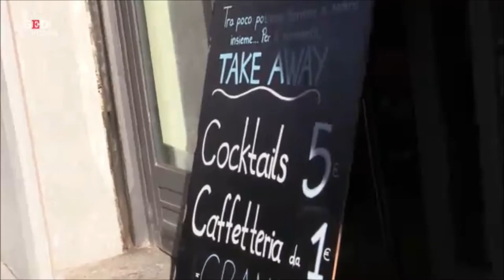Milano Navigli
4 maggio 2020, a Milano riparte la vita sociale dopo due mesi.
4 de mayo de 2020, en Milán vuelve la vida social después de dos meses.